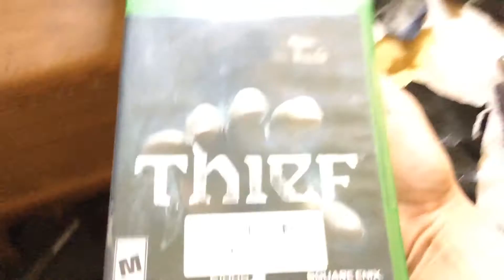A Beautiful Day: volg #1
Just a little volg to pass the time by.